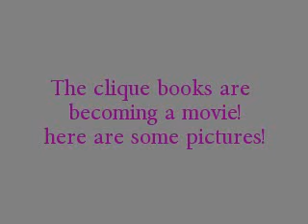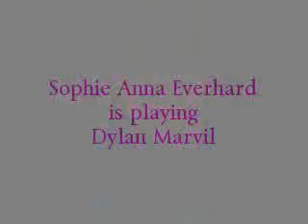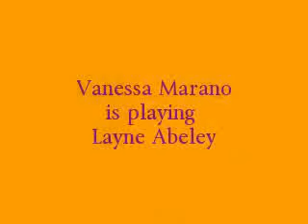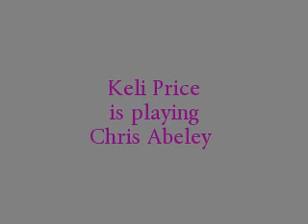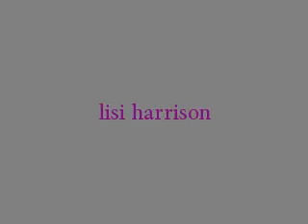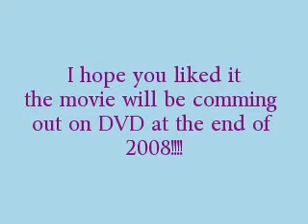the cast of the clique movie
the clique books are becoming a movie! coming out at the end of 2008!